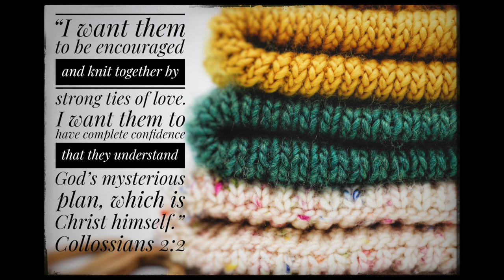Episode 53; How to knit a hair scrunchie using Juicy Couture Luxe Velour Sparkle; devotion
KnitPrayShare.com devotion starts at 7:44 in the video.

Free knit hair scrunchie pattern using Juicy Couture Luxe Velour Sparkle yarn.

Materials needed:
1 skein Juicy Couture Luxe Velour Sparkle yarn (makes 6)
ChiaoGoo Bamboo size US 11, 16-in circular needles
Stitch marker to mark beginning of round
Elastic hair tie
Yarn needle

Cast on 40 stitches being careful to not twist the stitches when you join it.
Knit 8 rounds, bind off leaving a long enough tail to sew it up

Since knitting in the round produces the stockinette stitch, I either sew it together showing the garter stitch or the knit stitch.

I have found it easiest to find a book that the hair elastic can go around.
You will use this book to hold your scrunchie shell and elastic. Slip the yarn piece over the book, then slip the elastic on top of it. Seam it together. You can watch my video here on how to assemble it